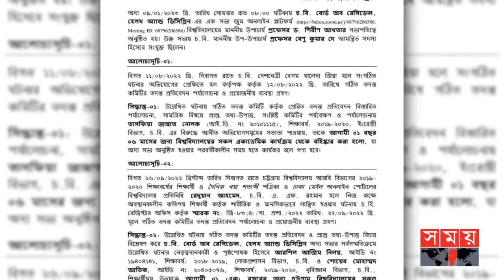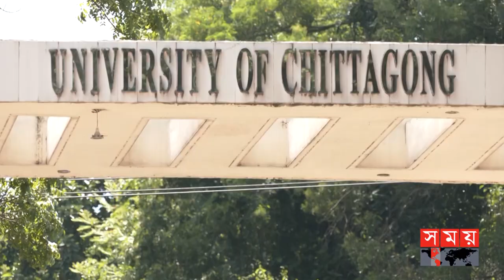চট্টগ্রাম বিশ্ববিদ্যালয়: ছাত্রলীগের ১৭ নেতাকর্মীসহ ১৮ জনকে বহিষ্কার | Chattogram | BD Chhatra League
Somoy TV: t.ly/Se1z
Somoy TV Bulletin: t.ly/iqIq
Somoy Entertainment: t.ly/3dWC
Somoy Sports: t.ly/iASp
SOMOY TV ISLAMIC: t.ly/zU6a

Somoynews.tv: t.ly/Y7ab
খেলার সময়: t.ly/xJ5H
সময়ের গল্প: t.ly/EW3M
এ সময়ের বাণিজ্য : t.ly/m3ir

Groups:
Somoy TV (Official)✅: t.ly/ajiO
Somoy Entertainment✅: t.ly/8CLh
Somoy Business✅: t.ly/4xaJ